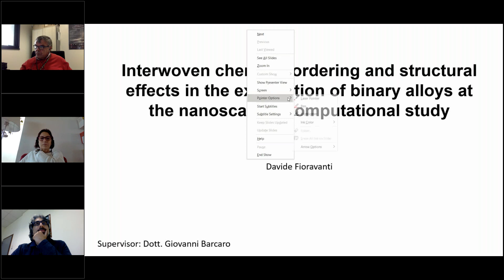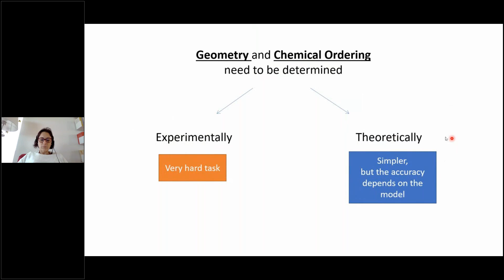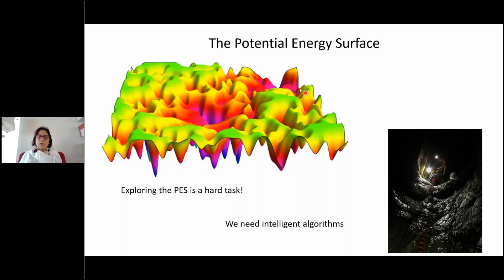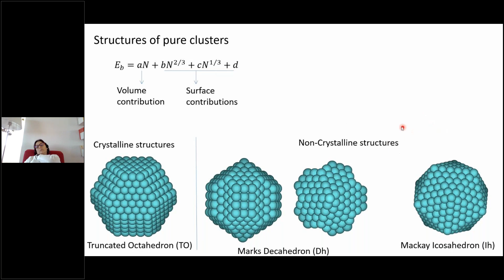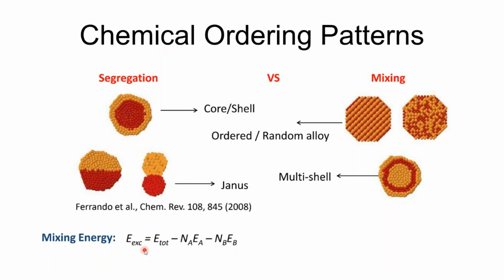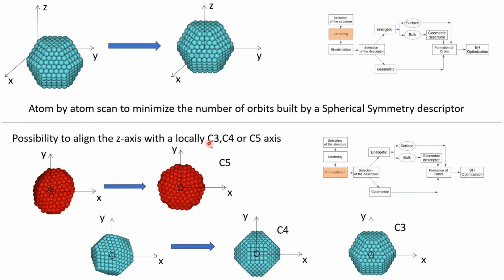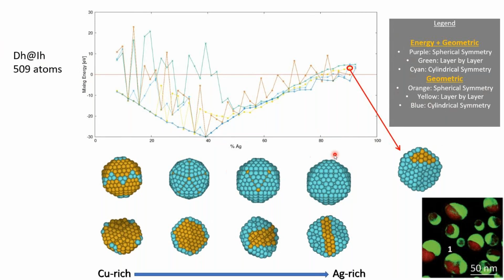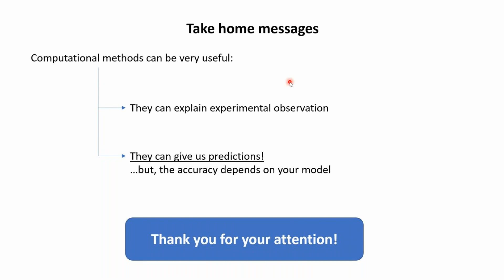Interwoven chemical ordering and structural effects in binary alloys at the nanoscale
Davide Fioravanti, PhD student all'Università di Groningen, ci illustra il suo lavoro di tesi magistrale svolto presso la sede secondaria di Pisa sotto la supervisione del Dr. Giovanni Barcaro